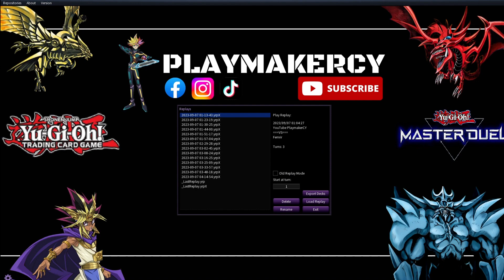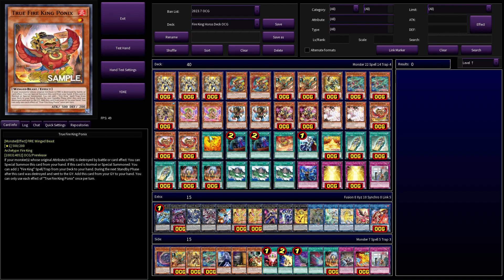YU-GI-OH OCG TRUE FIRE KING PONIX vs YUBEL EDOPRO REPLAY YGO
YU-GI-OH! (OCG) YUBEL VS TRUE FIRE KING PONIX - EDOPRO REPLAY + DECK PROFILE

Timestamps:
00:00 Intro
00:03 True Fire King Ponix vs Yubel
01:42 Deck Profile
02:27 Thanks For Watching